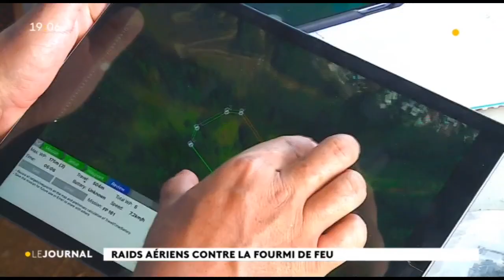Environnement : opération sauvetage du monarque de Tahiti